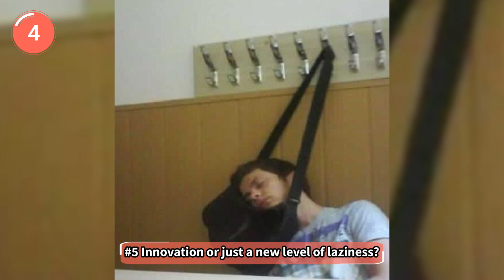People Who Will Do Anything to Skip the Hard Part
10+ People Shared Their Unexpected Finds That Happen Once in a Lifetime (Part 2)